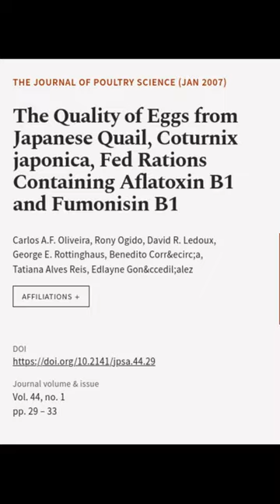The Quality of Eggs from Japanese Quail, Coturnix japonica, Fed Rations Containing Af... | RTCL.TV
### Keywords ###

### Article Attribution ###
Title: The Quality of Eggs from Japanese Quail, Coturnix japonica, Fed Rations Containing Aflatoxin B1 and Fumonisin B1
Authors: Carlos A.F. Oliveira, Rony Ogido, David R. Ledoux, George E. Rottinghaus, Benedito Corr&ecirc;a, Tatiana Alves Reis ,and Edlayne Gon&ccedil;alez

### Video Timestamps ###
0:00:00 - Summary
0:00:16 - Title
0:00:23 - End